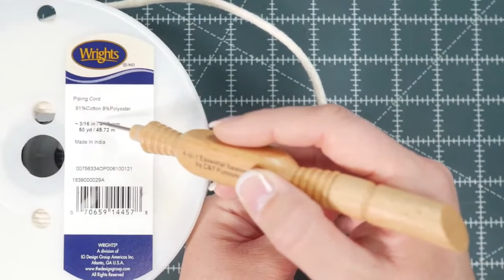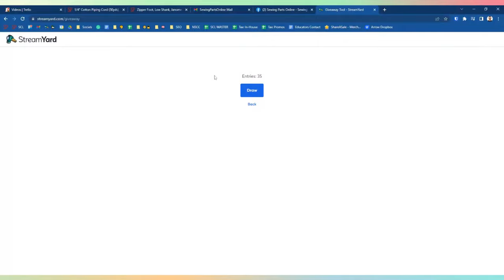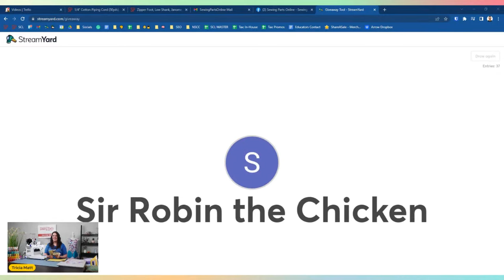Sew Along with me! | Piped Pillow Tutorial - "The Sewcial Circle" Live Sewing Show: Episode 2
Join Tricia Matt & Brian Meloni from Sewing Parts Online for an exciting live-streaming sew-along event on May 10th, 2023, at 11:30 CST called "The Sewcial Circle." This beginner-friendly event will focus on creating throw pillows with piped lining, a perfect project for anyone learning how to use a piping presser foot. Tricia and Brian will guide you through the process, sharing tips and tricks to make your project successful.

"The Sewcial Circle" will be available on YouTube and Facebook. Whether you're a seasoned seamstress or just starting, you will want to attend this fun and educational event. So mark your calendars and get ready to sew with Tricia and Brian!

Supply list and instructions will be pinned to the top of our Facebook Community Group before the event!